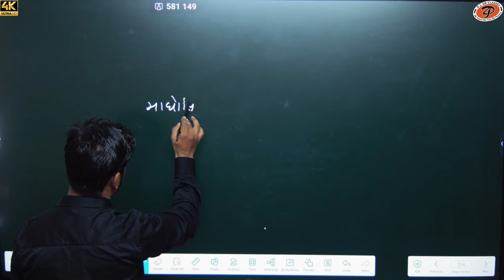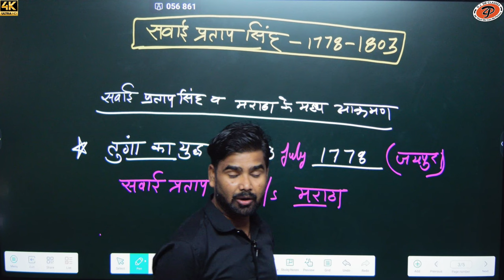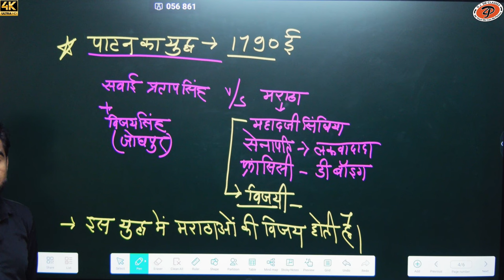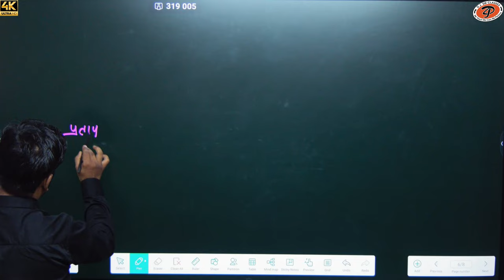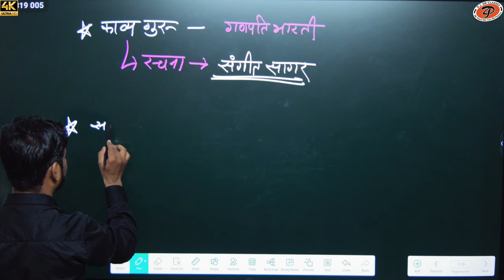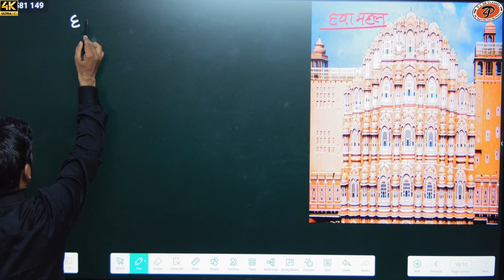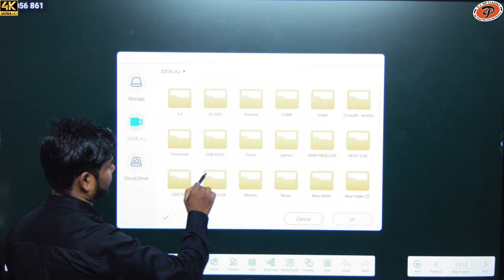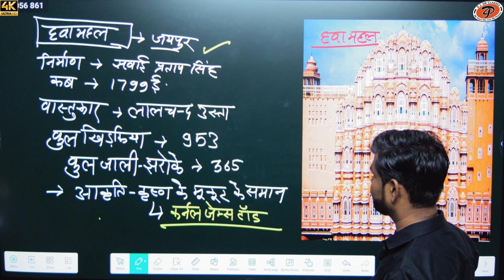[ 24 ] Rajasthan history (कछवाहा राजवंश) | सवाई प्रताप सिंह | By M.M. Sir